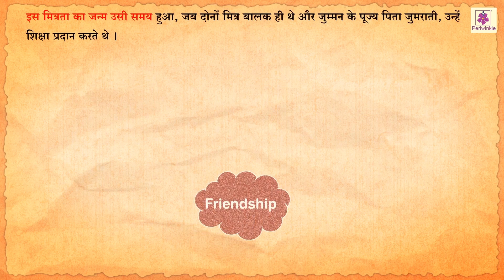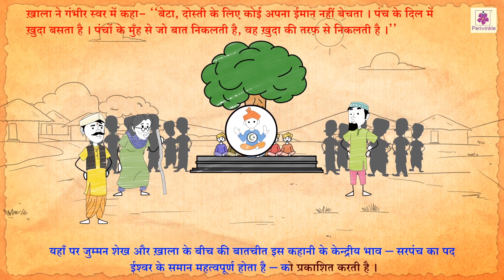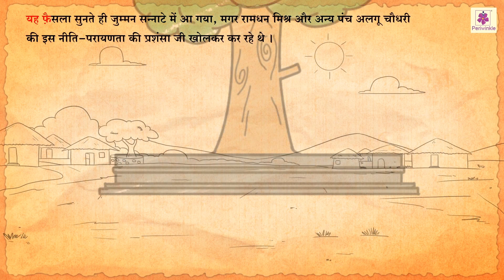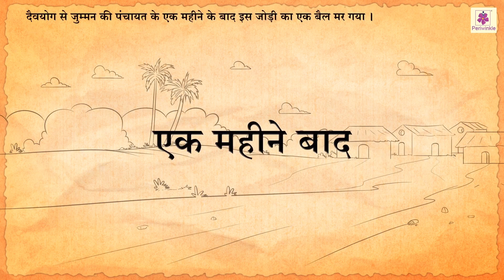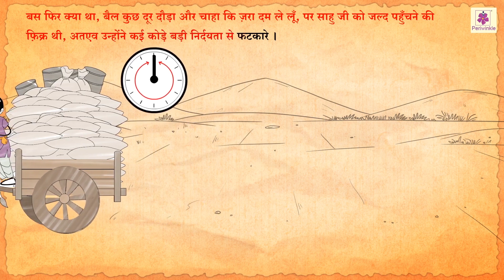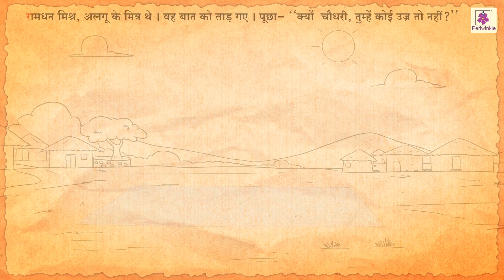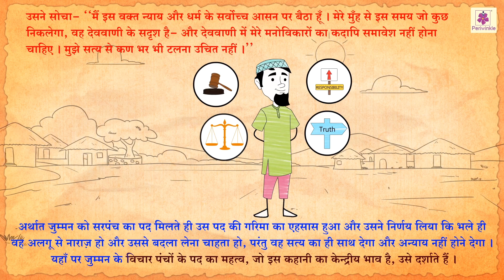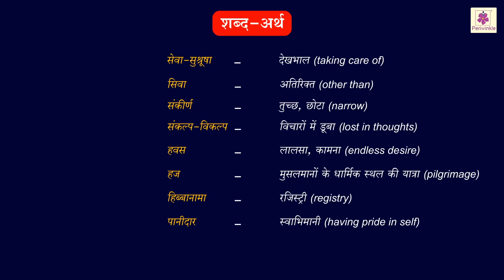पंच परमेश्वर | Panch Parmeshwar - Animated Hindi Story by Munshi Premchand | Periwinkle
पंच परमेश्वर | Panch Parmeshwar - Hindi Story by Munshi Premchand | Periwinkle
This is a short story based on the importance of equality and justice.